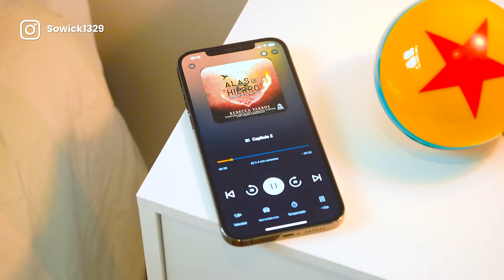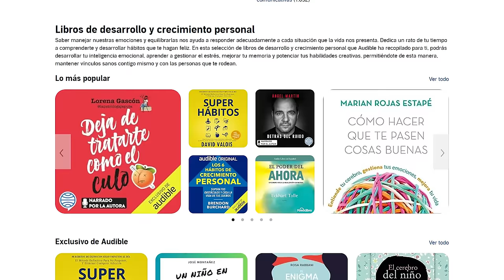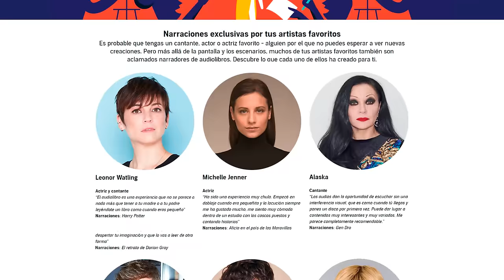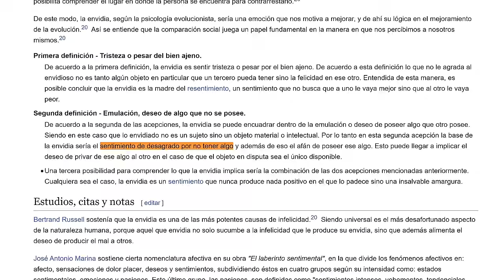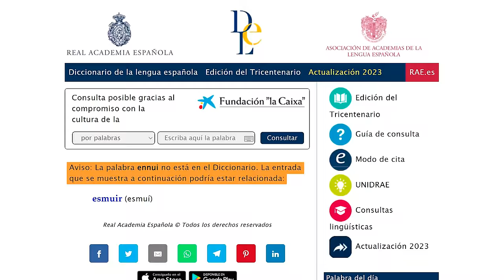Analizo el Tráiler de Inside Out 2 🔍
Dejadme en comentarios qué pensáis de todo esto! 😱

(no sé cuánto tiempo la mantendrán activa, así que aprovechad ya!)